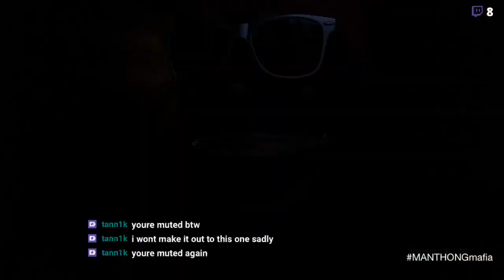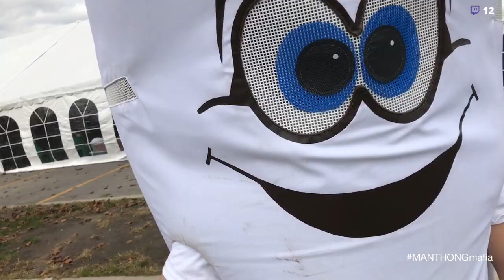Undercover Gimp - IRL Stream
Here is an IRL livestream from my Twitch channel of me just walking around the 5th Annual Dave and Chuck the Freak's .5K dressed as a gimp training for a marathon. I start off trying to pretend I'm a gimp James hired off Craigslist, but too many people knew the gimp had to be me.

For more ridiculous commentary, mediocre game play and other nonsense visit: Twitch.tv/WHOtheFisJC